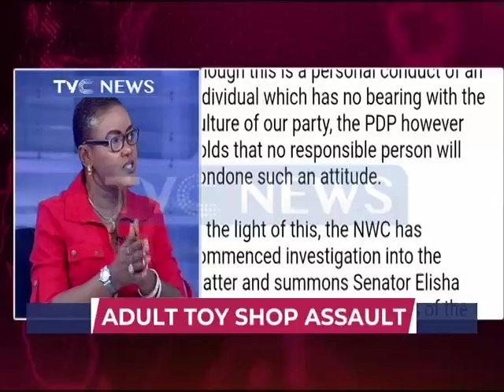Senator Elisha Abbo : Assault at Adult Toy Shop Discussed on TVC News Breakfast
The Inspector-General of Police, Mohammed Adamu, has ordered an investigation into the trending video of an assault of a nursing mother by Senator Elisha Abbo at a sex toy shop in Abuja early this year.

The IG directed the Commissioner of Police in charge of the Federal Capital Territory Police Command, Bala Ciroma, to carry out a thorough probe of the alleged assault.